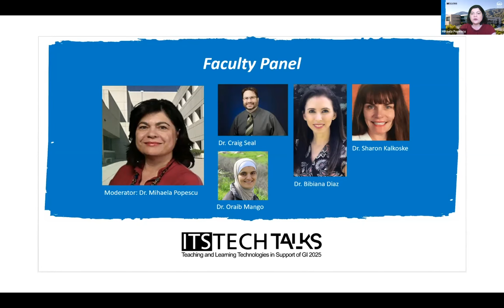Online Education During Unprecedented Times (2020 ITS Tech Talks)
During the 2020 ITS Tech Talks event held April 14, CSUSB College of Arts and Letters professors Mihaela Popescu (Communication Studies), Bibiana Diaz (World Languages and Literatures) and Oraib Mango (World Languages and Literatures) discussed the challenges and expectations of transitioning to online instruction due to the COVID-19 pandemic.

Panelists shared best practices, gave advice, discussed the challenges of online teaching, highlighted some of their favorite online tools and answered audience questions.